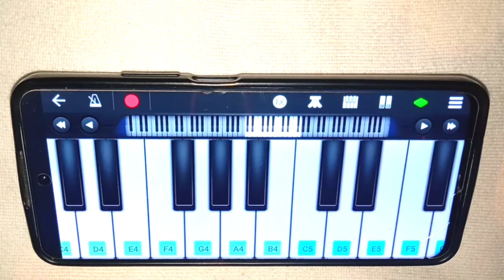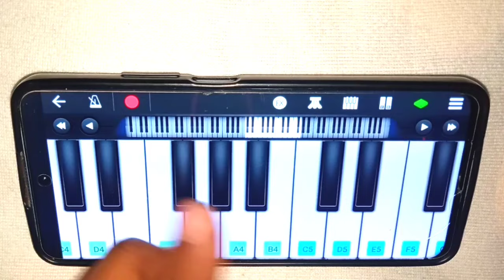मोबाइल से पियानो बजाना सीखे ll बालों के नीचे चोटी ll सिर्फ 2 मिनट में बजाना सीखे ll